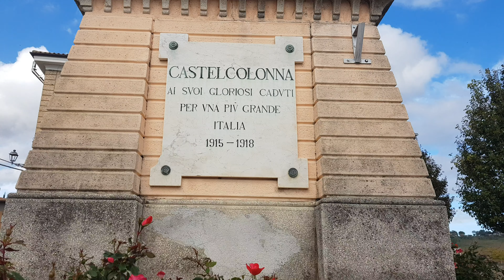Castel Colonna(AN)Marche🇮🇹 un piccolo borgho antico e Romantico per il turismo